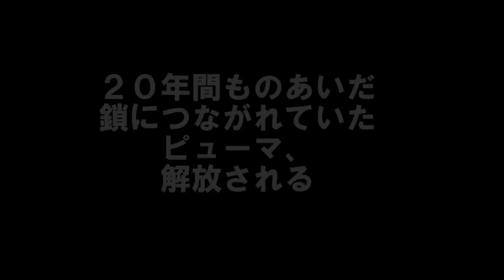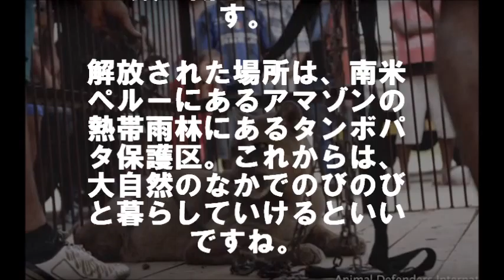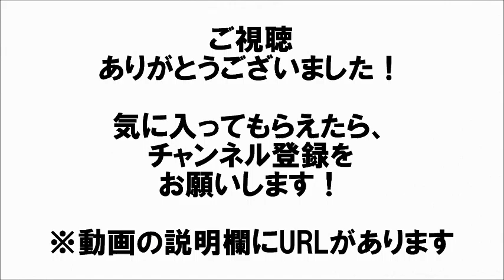２０年間ものあいだ鎖につながれていたピューマ、解放される 相互登録 【感動する話】【涙腺崩壊】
２０年間ものあいだ鎖につながれていたピューマ、解放される

２０年という長い間、太い鎖につながれてトラックの荷台で生きてきたピューマ。そのピューマが解放される様子を撮影した動画が、感動的だと話題になっています。